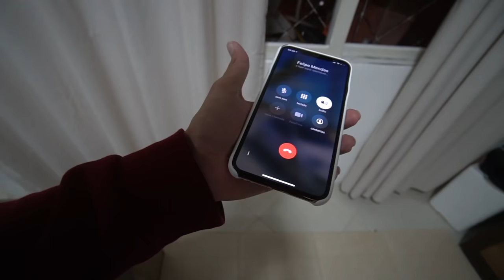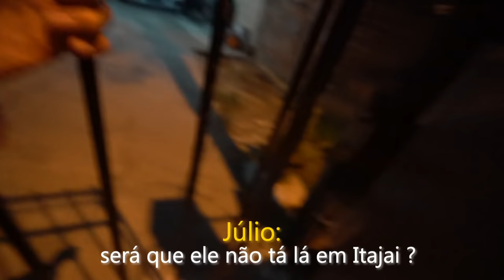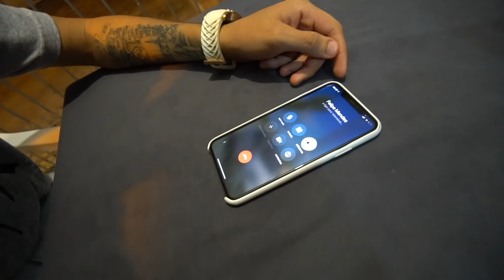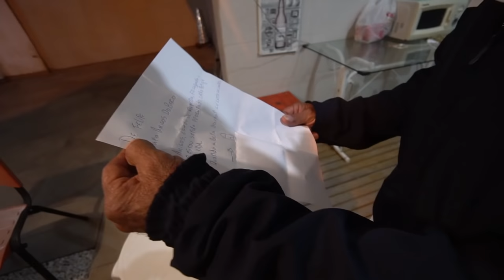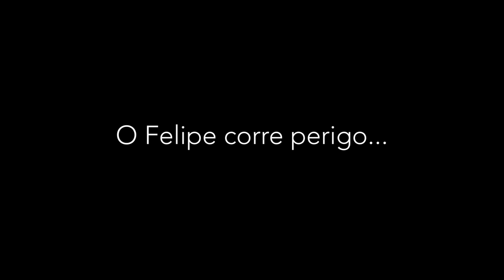O FELIPE ESTÁ DESAPARECIDO